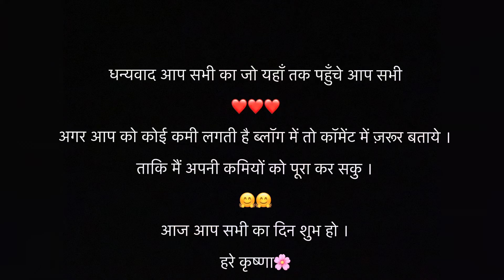जंगल में पेड़ पर पाई जाने वाली अरबी की सब्ज़ी